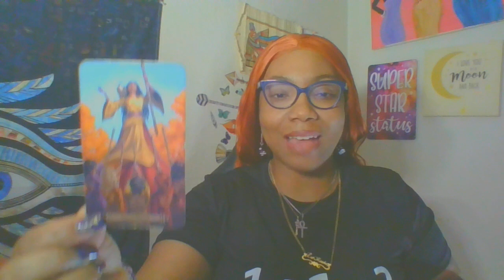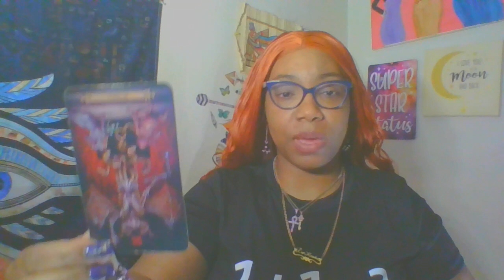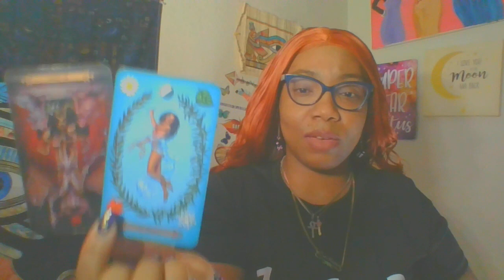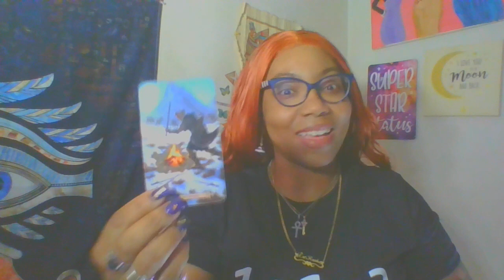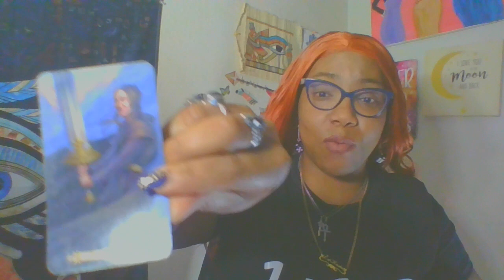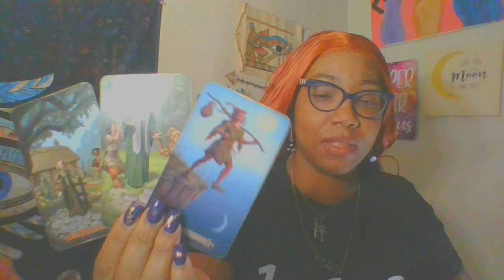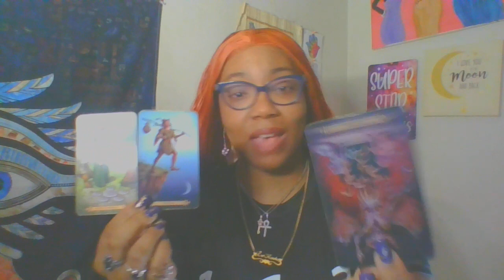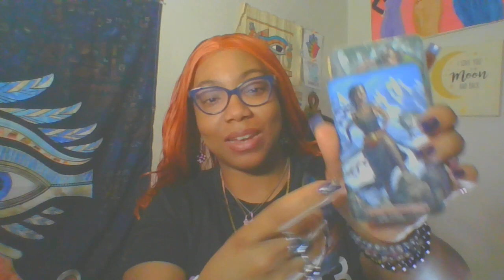Fire Signs ♈♌♐ Realizing If You Left Him Know He Will Regret It Changed Ways 🏆